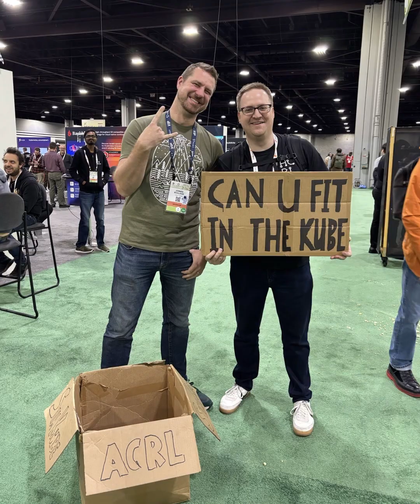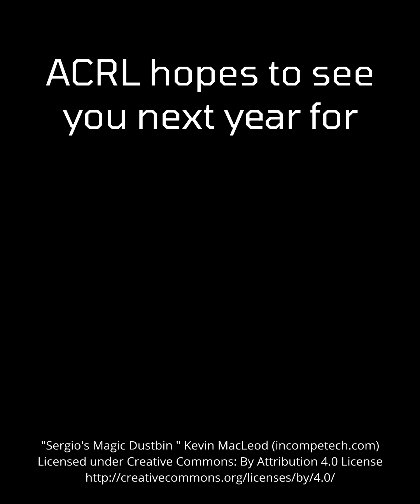Can U Fit In The Kube?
Applied Computing Research Labs sponsors the first ever "Can U Fit In The Kube?" challenge at KubeCon NA 2025!